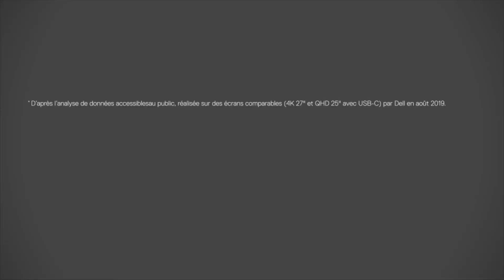Écran UltraSharp 25 USB-C : U2520D